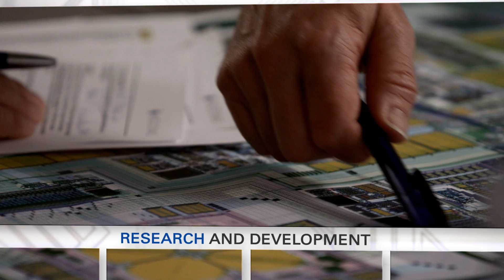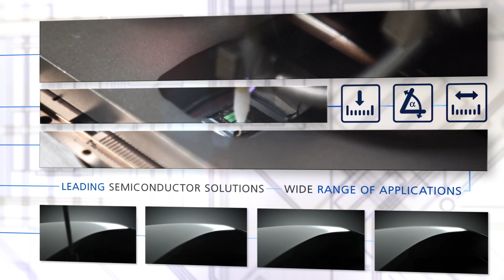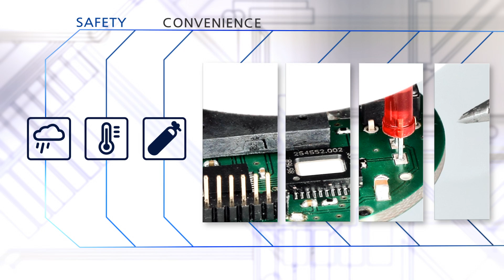Micronas - Managed by People, Powered by Ideas (english)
Micronas is a leading supplier of semiconductor based sensor solutions for automotive and industrial electronics. Sensors and controllers from Micronas are used in high-tech products covering many different application fields.